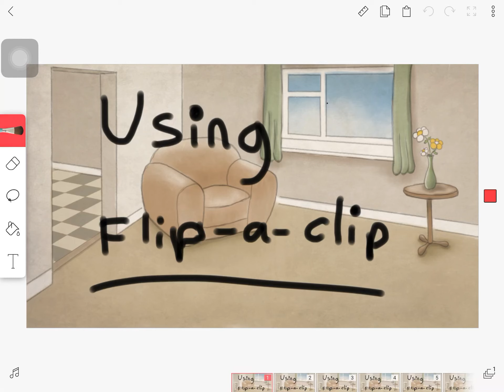Short stop motion: Mr Rabbit Part 1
Dojo studios Mr Rabbit